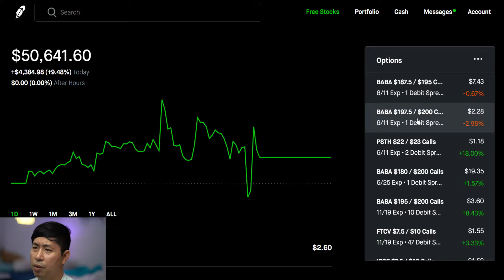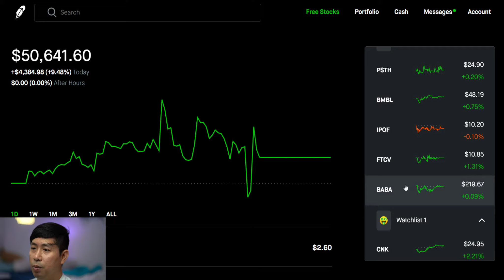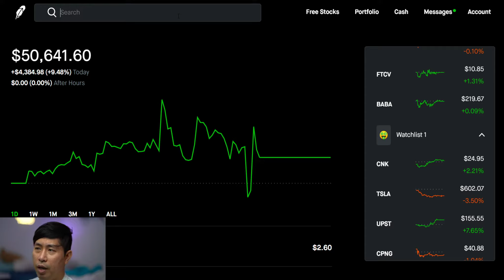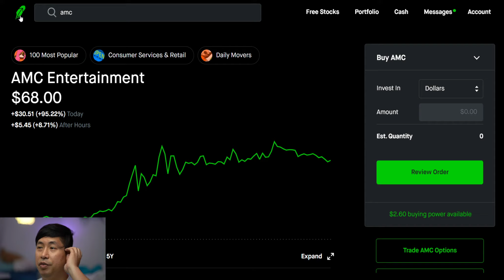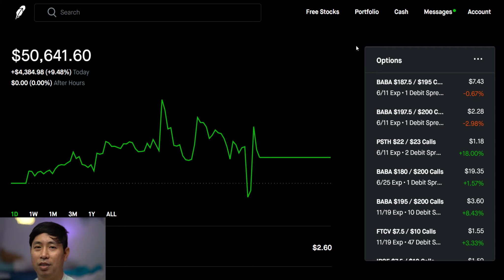$50,641 Robinhood Portfolio Update